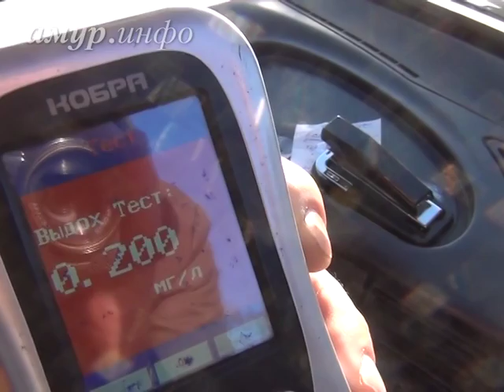Скажи мотоциклу «до свидания»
В Благовещенске задержан нетрезвый наездник Ссылка на сайт / Видео предоставлено ТК "Альфа канал"